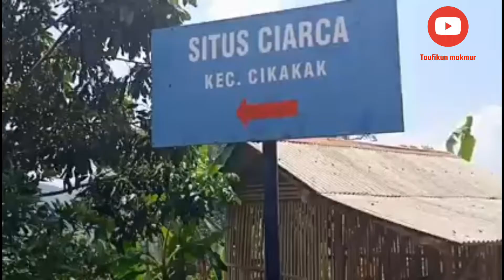SITUS CIARCA CIKAKAK JAWA BARAT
mengukap situs#situs wippas#situs watu gentong#situs pelawangan pemalang